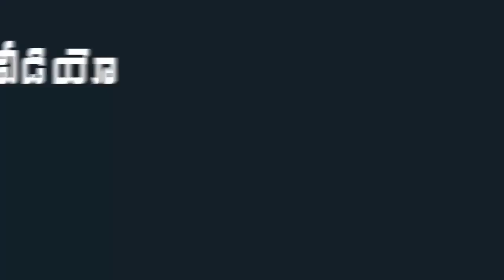Ram Charan Gets Over Emotional After Seeing Pawan Kalyan | Indiontvnews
Ram Charan Gets Over Emotional After Seeing Pawan Kalyan .